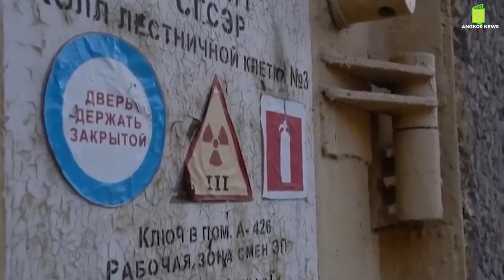រុស្សីវាយរំដោះខ្លួនពីការទ្បោមព័ទ្ធរបស់អ៊ុយក្រែនដែលប្រយុទ្ធគ្នាយ៉ងខ្លាំងនៅតំបន់Zaporizhia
Angkor News We focus on people and events that affect people's lives. We share informative and informative articles, we bring up topics that are often not reported, listen to every part of the story, and give voice to those who are invisible or far away from us. .
Dear supporters! this channel aims to provide you the valuable videos:
-Lifestyle
-Political Liveshow or talkshow
-International breaking news
-Khmer's unique clip videos on politics or society
We offer you all aspects of national and international politics, impartially and adhering to the truth.
I hope you enjoy watching and supporting the channel.
@Source:Source:
- 7s-info
- Photo&Video: Microsoft Bing and Facebook
- Edited by : Mrs. Sreang